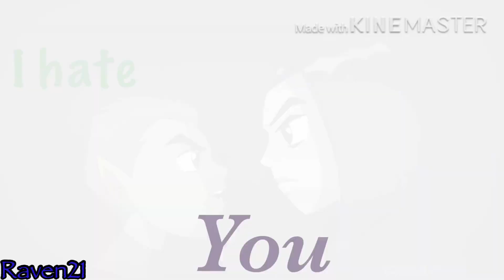BBRae - I Hate You, I Love You | Para Starfire 💖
[EN]
 Here is my new AMV on Beast Boy💚 and Raven💜 for Starfire💖!

[ES]
¡Aquí está mi nuevo amv sobre Chico Bestia💚 y Raven💜 para Starfire💖!
Show : Teen Titans
Artists : Gnash ft. Olivia O’Brien